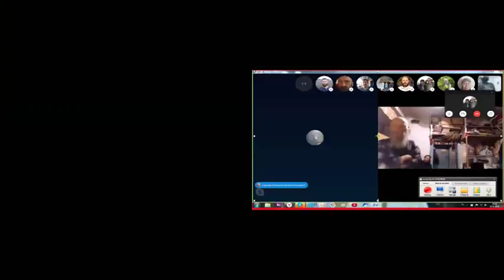Занятие по святой Библии. 1 Кор. 5 гл. 29. 01. 2020